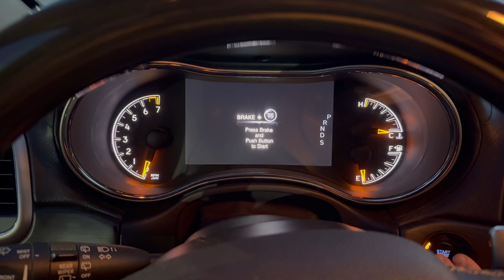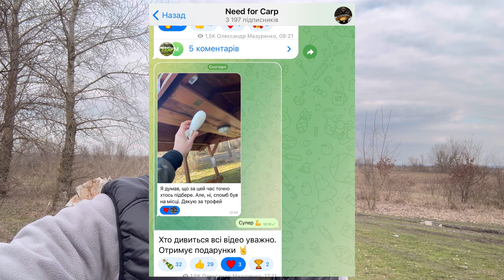Не їдь на Десну, поки не подивишся це відео !